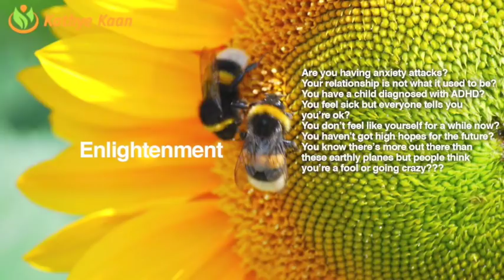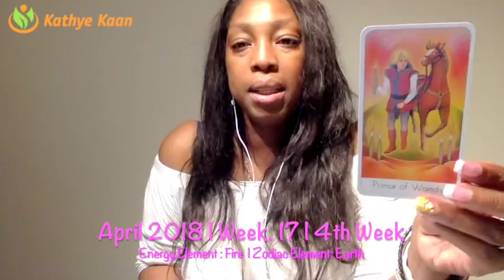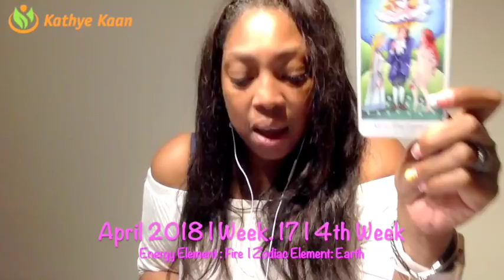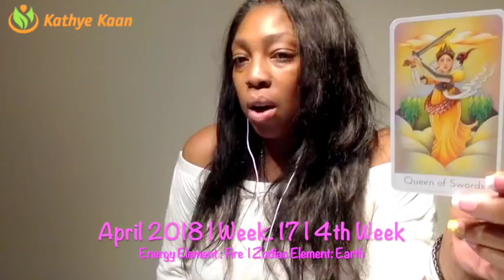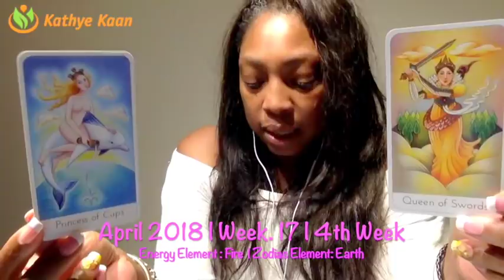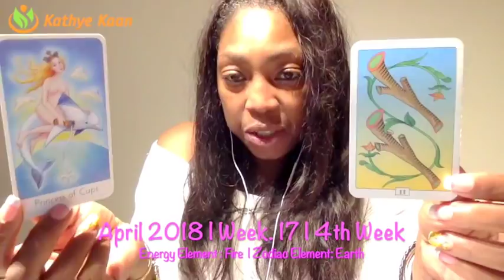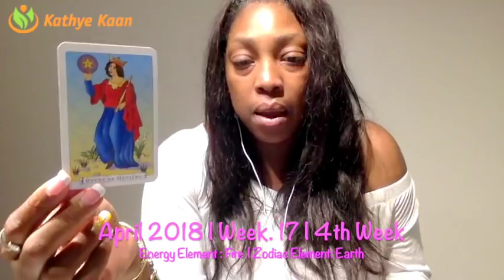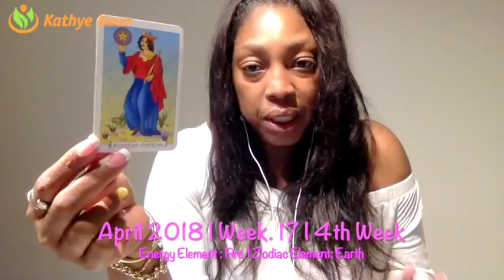CANCER Weekly Psychic Tarot Reading | Horoscope | Week 17 | APRIL 23 - 29